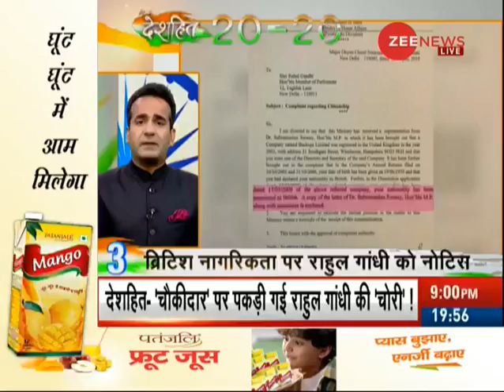Deshhit: Know top 20 desh hit news of today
This segment of Zee News brings the top 20 news stories of the day. Watch top 20 big stories with details.